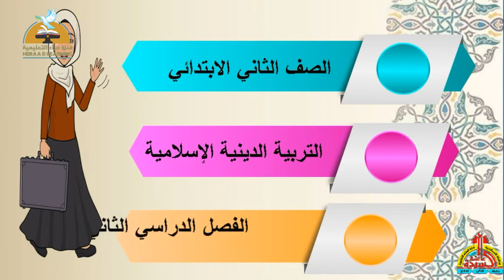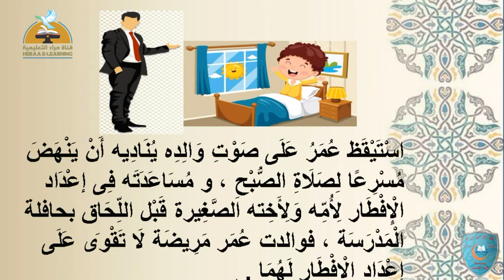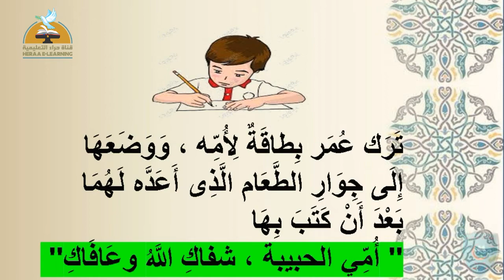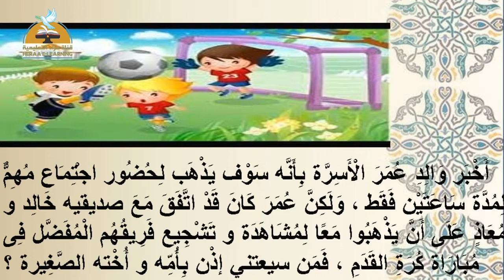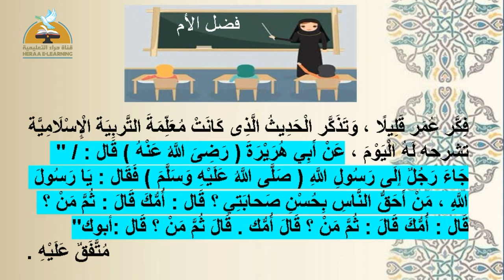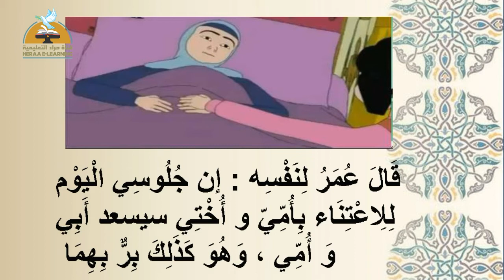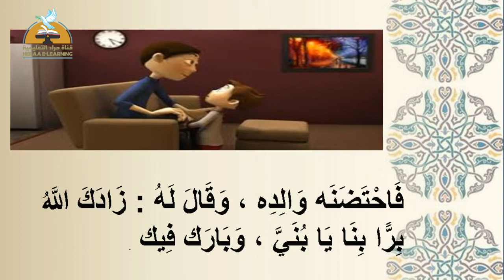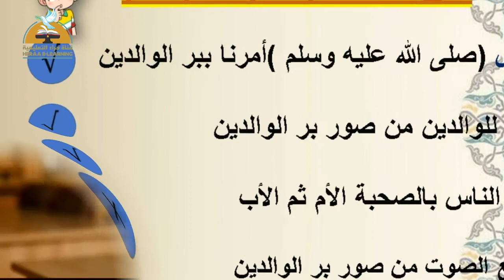بالوالدين احسانا | دين تانية ابتدائى